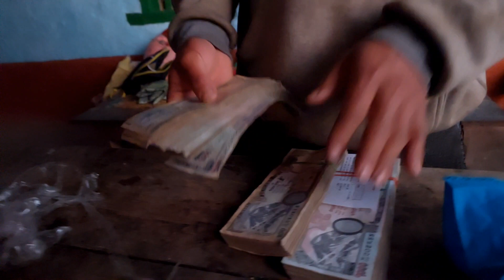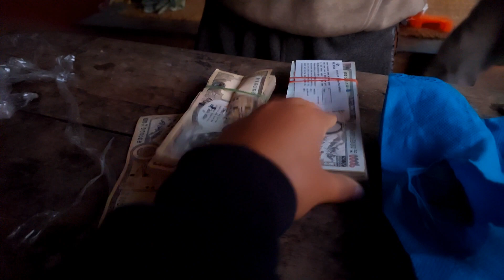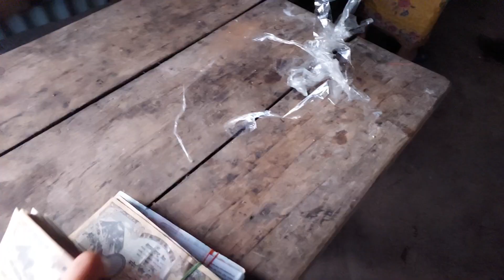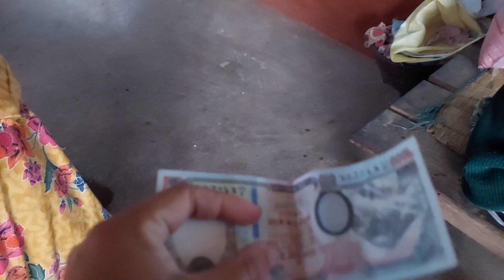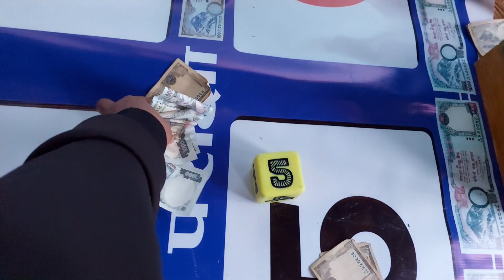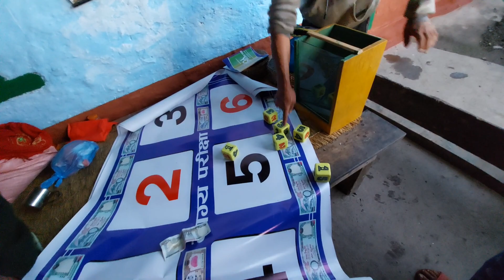bihanai 10,000 hariyo lucky 6 maa vlog 2023